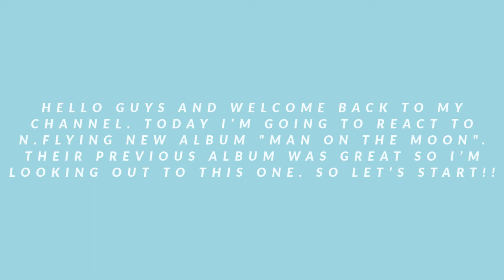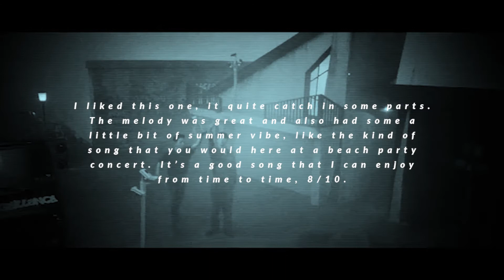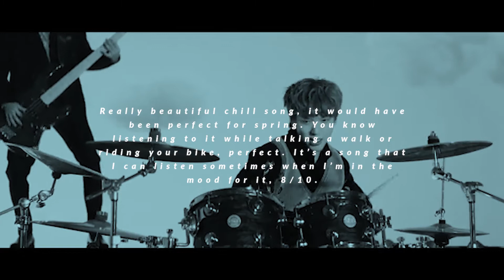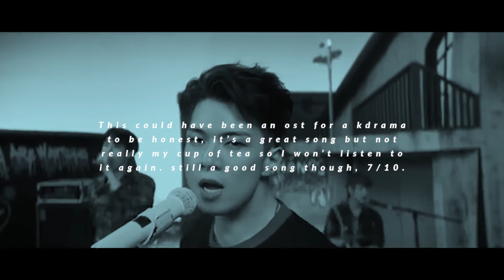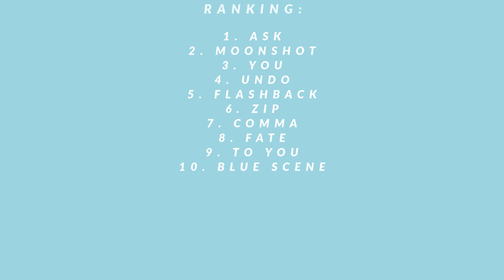N.FLYING "Man On The Moon" Album Reaction